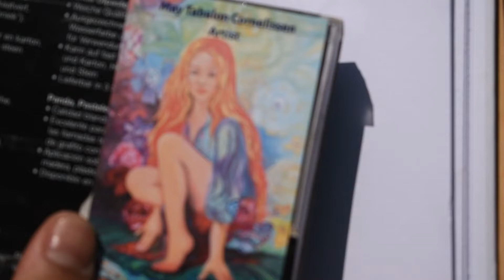How To Paint Spring Flowers Violet Using Acrylic Paint highlight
-Art Tutorial
-Travel Vlogs
-DIY Vlogs